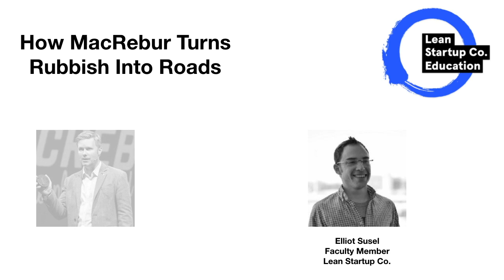How MacRebur Turns Rubbish Into Roads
We recently hosted a webcast conversation between Toby and Elliot focused on how the desire to solve two real-world problems - removing plastics from our oceans and fixing deterioration in our roads -  turned into one big idea.

When Toby McCartney went to his daughter’s school assembly featuring a presentation about “what lives in our oceans?” the last thing he expected was for it to make him an entrepreneur. But when it was his six-year old daughter’s turn to speak up, instead of answering with fish, turtles, or whales like the other children in her class, she said, “plastics.” It was one of those moments that made Toby take pause. “I [didn’t] want the next generation growing up in a world [where] it’s expected that there will be more plastics living in our oceans than fish themselves,” he says.

That desire to make a change happened to fall right in line with another big problem affecting people throughout the world: road deterioration and pothole problems. Toby recalled time he spent volunteering in India where he observed locals place landfill plastics in potholes and melt them down with diesel fuel to seal the holes. This got him thinking, “what if there was a way to take these waste plastics to mix them in asphalt?”

Now the CEO of his company MacRebur, Toby spoke with Lean Startup Co. faculty member Elliot Susel in a recent webcast about the trials and tribulations of entrepreneurship and what he’s learned along the way about pursuing big ideas.